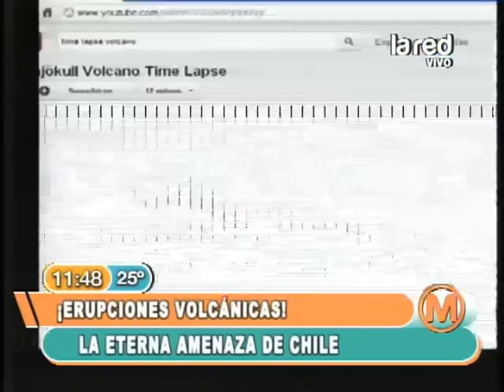SALFATE Erupciones Volcánicas Amenazan Chile Parte3 3 480p